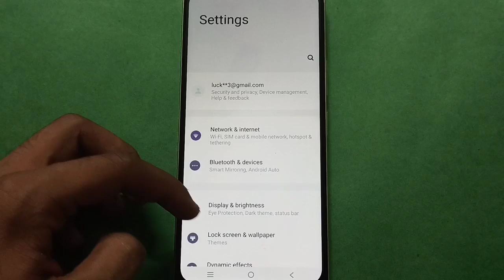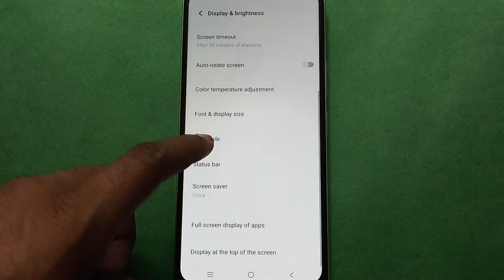How to on auto rotate screen in vivo v27, auto rotate screen kaise on kare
vivo phone mein screen rotate setting use kare  | how to enable auto rotate screen Vivo phone |  how to fix screen rotate problem vivo phone |  vivo v27 screen rotate setting kaise off kare